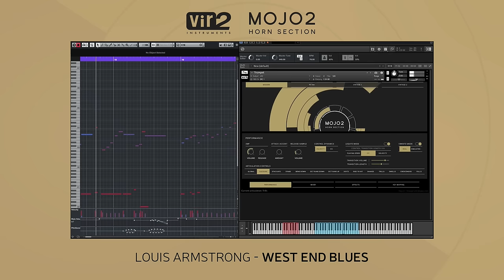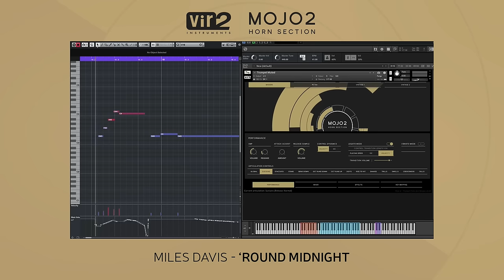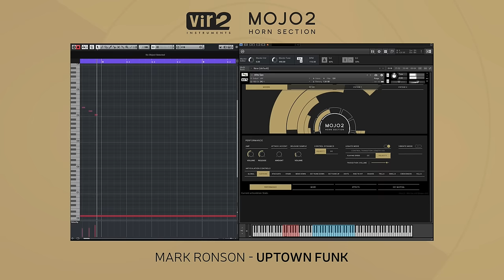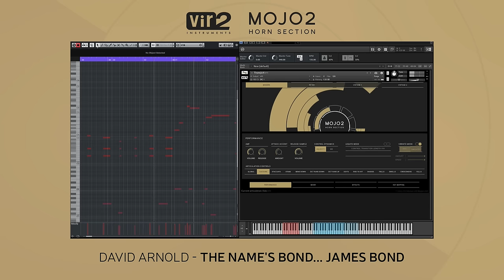MOJO 2: Horn Section Famous Horn Lines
A medley of famous horn lines played by MOJO 2: Horn Section.